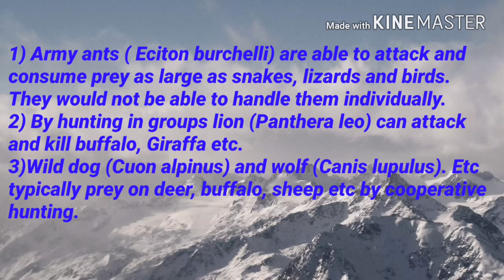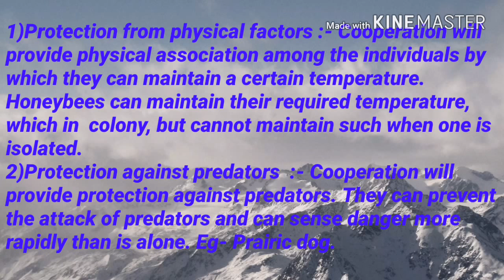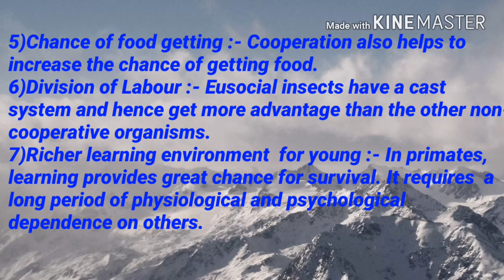Cooperation Biology Examples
Cooperation in animals appears to occur mostly between relatives. Spending time and resources assisting a related individual may at first seem destructive to an organism's chances of survival but is actually beneficial over the long-term. Since relatives share part of the helper's genetic make-up, enhancing each individual's chance of survival may actually increase the likelihood that the helper's genetic traits will be passed on to future generations.[3]

However, some researchers, such as ecology professor Tim Clutton-Brock, assert that cooperation is a more complex process. They state that helpers may receive more direct, and less indirect, gains from assisting others than is commonly reported. These gains include protection from predation and increased reproductive fitness. Furthermore, they insist that cooperation may not solely be an interaction between two individuals but may be part of the broader goal of unifying populations.[4]

Prominent biologists, such as Charles Darwin, E. O. Wilson, and W. D. Hamilton, have found the evolution of cooperation fascinating because natural selection favors those who achieve the greatest reproductive success while cooperative behavior often decreases the reproductive success of the actor (the individual performing the cooperative behavior). Hence, cooperation poses a fundamental problem to the traditional theory of natural selection, which rests on the assumption that individuals compete to survive and maximize their reproductive successes.[2] Additionally, some species have been found to perform cooperative behaviors that may be detrimental to their own evolutionary fitness. For example, when a ground squirrel sounds an alarm call to warn other group members of a nearby coyote, it draws attention to itself and increases its own odds of being eaten.[5] There have been multiple hypotheses for the evolution of cooperation, all of which are rooted in Hamilton's models based on inclusive fitness. These models hypothesize that cooperation is favored by natural selection due to either direct fitness benefits (mutually beneficial cooperation) or indirect fitness benefits (altruistic cooperation).[6] As explained below, direct benefits encompass by-product benefits and enforced reciprocity, while indirect benefits (kin selection) encompass limited dispersal, kin discrimination and the greenbeard effect.